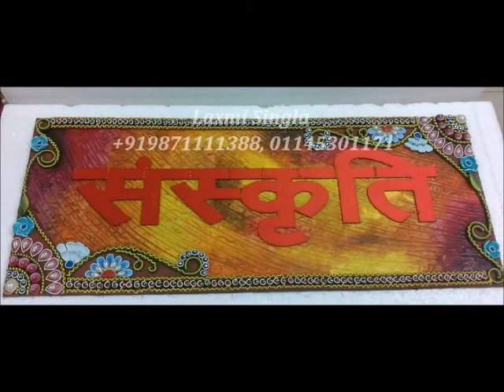Creative concepts Created By Laxmi Singla.